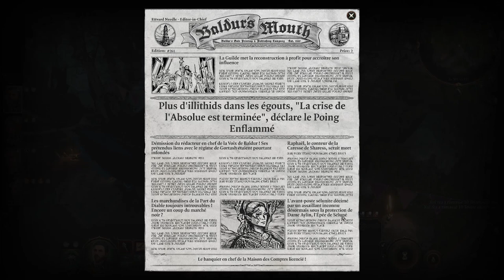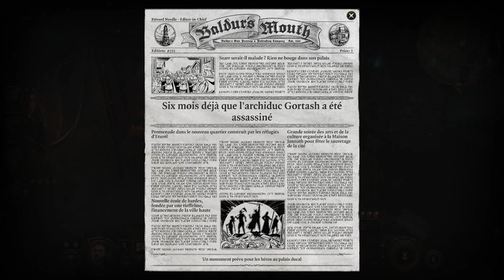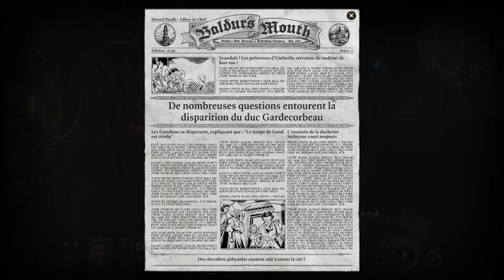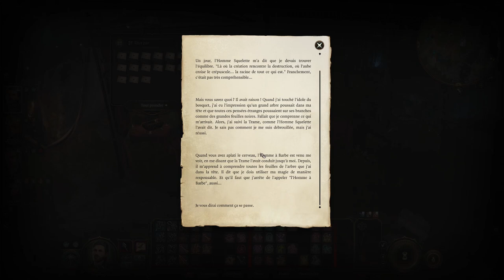BALDUR'S GATE 3 - COOP - Ep82 - El Finalo totalo finito ! [FR]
- Ardarin
- Azzul
- Broudaff
- Le Baron d'Onyx
- Galios
- Glentharil
- Mallevin
- Mangazore
- Mazamara
- Zmoi6